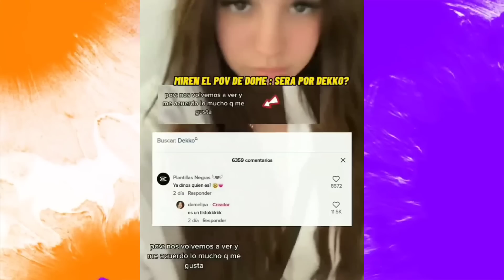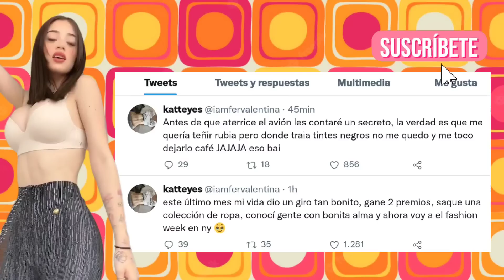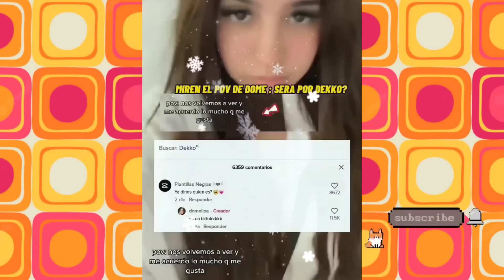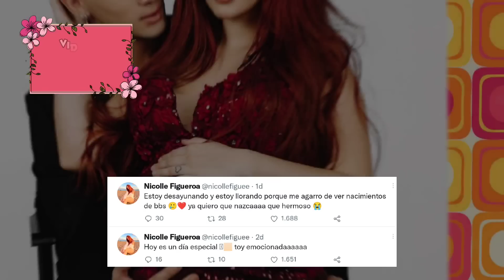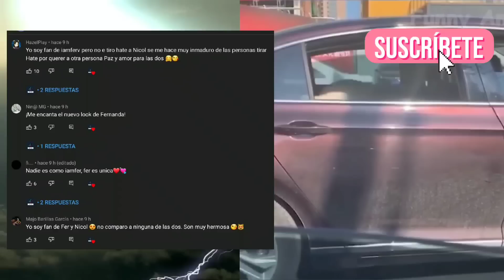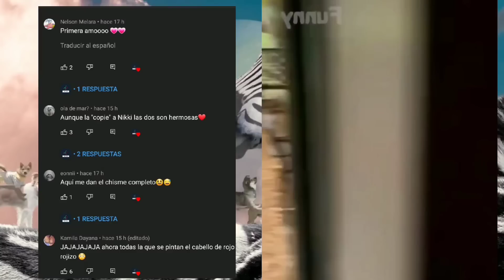IAMFERV HACE CONTENIDO X x X | LOS AMIGOS DE DOMELIPA SE BURLAN DE ELLA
DEKKO QUIERE AMANECER CON DOMELIPA
IAMFERV SE AGRANDARA LAS 3UBIS
IAMFERV CREA CONTENIDO PARA ADULTOS
MAX VALENZUELA DICE QUE IAMFERV ES HERMOSA
LOS AMIGOS DE DOMELIPA SE BURLAN DE ELLA
IAMFERV HACE CONTENIDO X X X
SE ACABO EL AMOR DE MICHELLE GOMEZ

IAMFERV Y FEID NOVIOS | DOMELIPA CON ARREGLOS ESTETICOS | POLIMA LE FALTO EL RESPETO A MONT?

Más información

Canción
Know Myself
Artista
Patrick Patrikios
Álbum
Know Myself
Canción
Catch Up
Artista
Dan Lebowitz
Álbum
Catch Up
Música